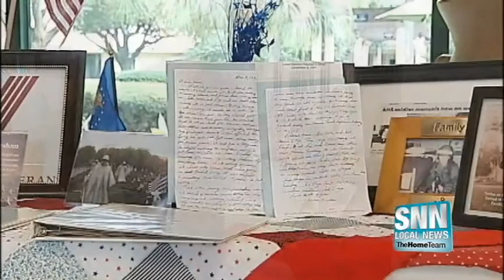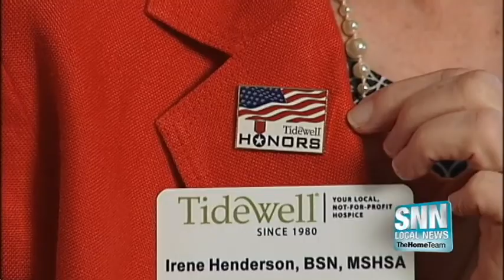SNN: Hospice series: Veterans in hospice